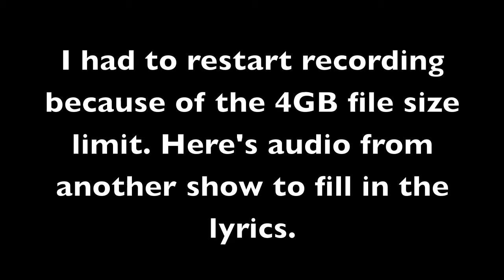The Captain's Wife's Lament -- Paul and Storm at Backbooth, Orlando, February 17, 2012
Only 18 minutes of The Captain's Wife's Lament? Well, I guess I didn't need to bring the extra provisions of freeze-dried ice-cream.

The short version of this song can be found and the live version I used to fill in the gap when I had to restart filming is from their 'Do You Like Star Wars?' album available